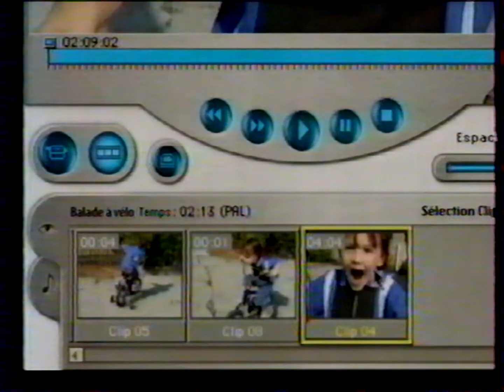Apple - iMac - Home vidéo (2000)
Agence : BDDP
Client : Apple France (@AppleFrance)
Date de première diffusion (INA) : 10 mai 2000